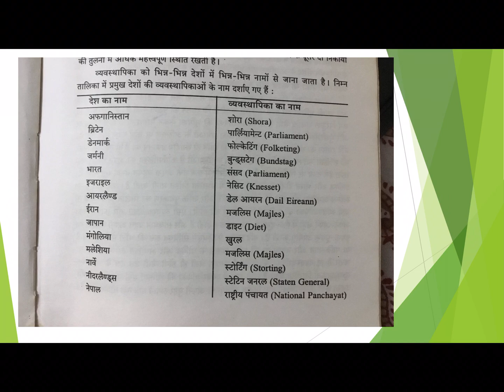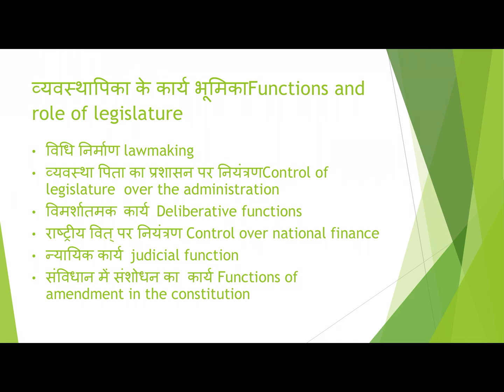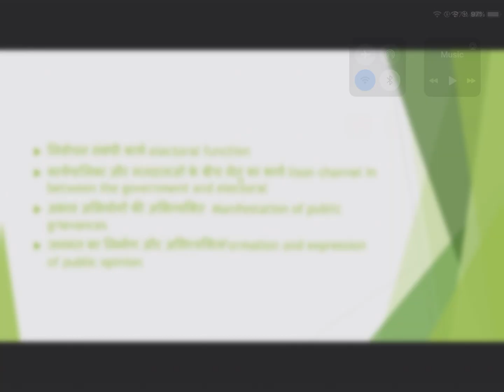BA part llnd public administration paper lst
Legislature part 2nd